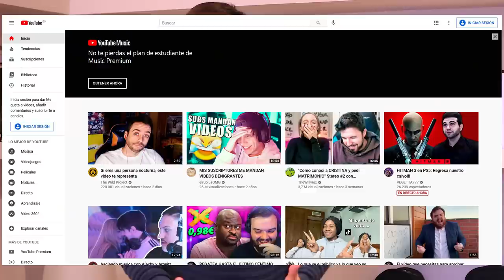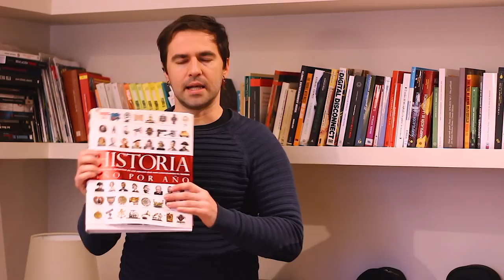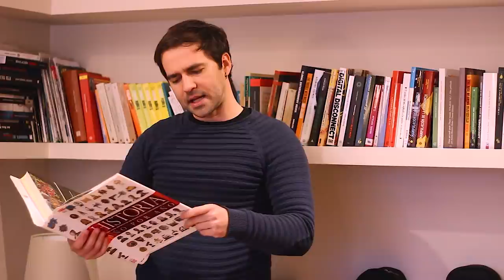Tu YouTuber Marxista: El Rubius, Andorra, hacienda y los "debates" liberales (Capítulo 10)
Nuestro capítulo 10, ya en los albores de los 5000 camaradas, compañeros y amigos del canal (¡muchas gracias de nuevo!). Esta vez estamos aquí para tratar un tema de actualidad (como los youtubers ricos se van a países donde la presión fiscal es menor) y aprovecharlo para divulgar un poco de teoría práctica y mostrar a nuestros amigos el análisis del funcionamiento real del capitalismo, sus problemas y mistificaciones.